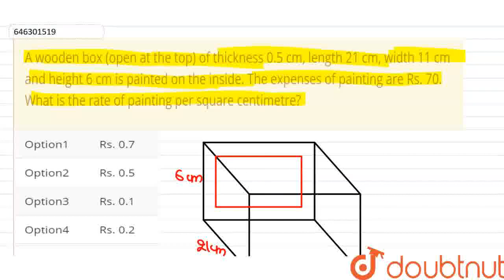A wooden box (open at the top) of thickness 0.5 cm, length 21 cm, width 11 cm and height 6 cm is...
A wooden box (open at the top) of thickness 0.5 cm, length 21 cm, width 11 cm and height 6 cm is painted on the inside. The expenses of painting are Rs. 70. What is the rate of painting per square centimetre?
Class: 7
Subject: MATHS
Chapter: VOLUME AND SURFACE AREA OF A CUBE AND A CUBOID
Board:FOUNDATION

👉 Have Any Query? Ask Us.